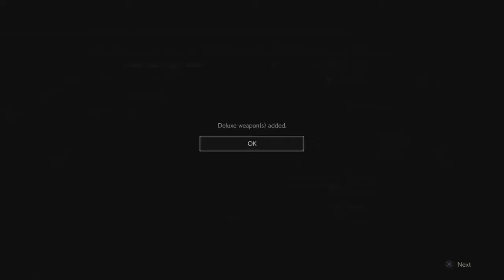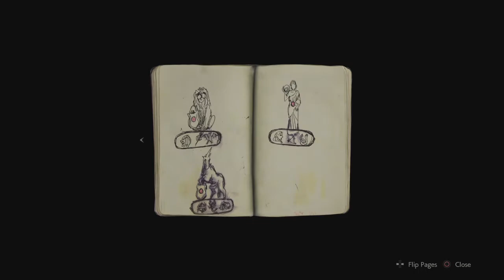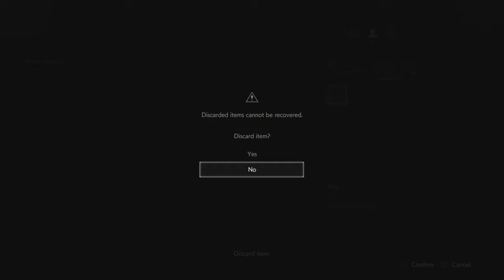RESIDENT EVIL 2 REMAKE - RE2 - Rocket Launcher - Hardcore Speedrun Playthrough 1